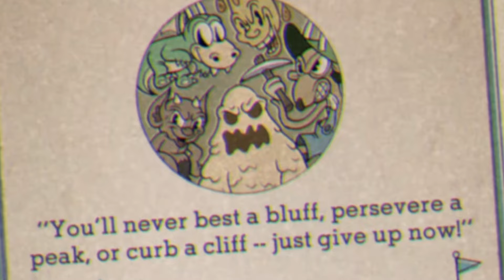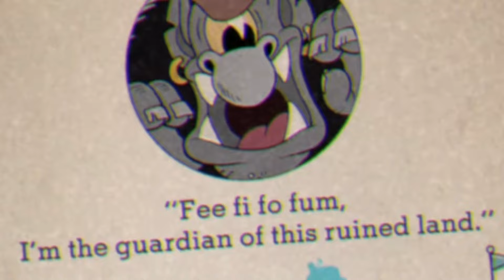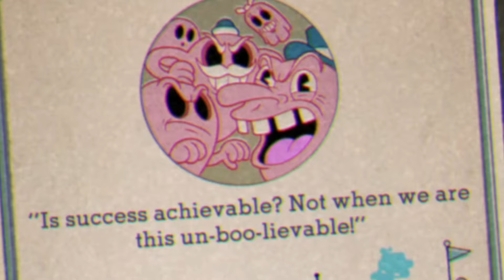HE WON'T GIVE ME MY MUUNEYYY! | Cuphead | Part 7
Socials ~
Stay True and Stay Golden